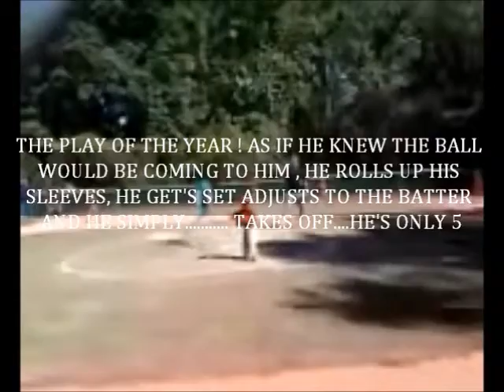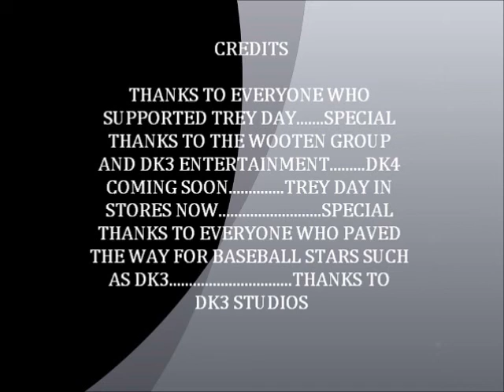peewee baseball!!!!!!!!ep:1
5 year old destroys baseball league